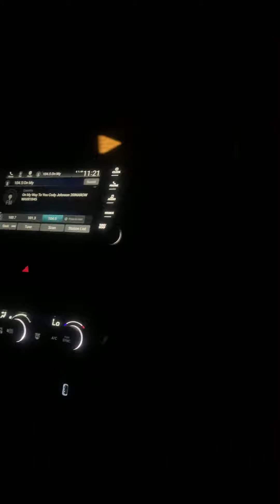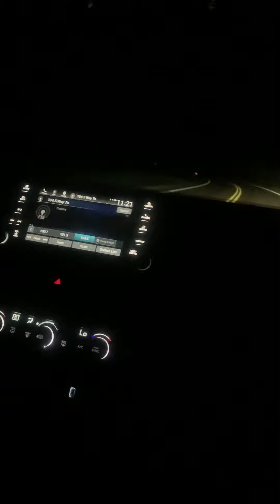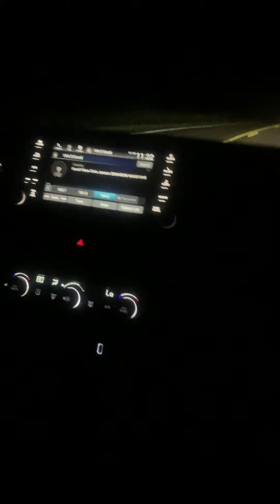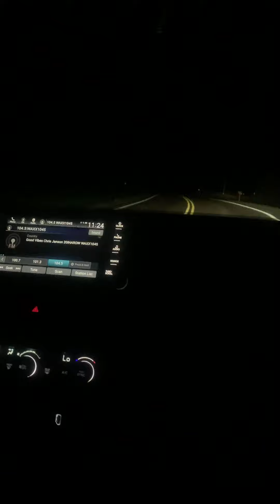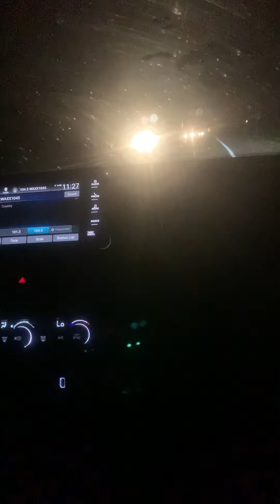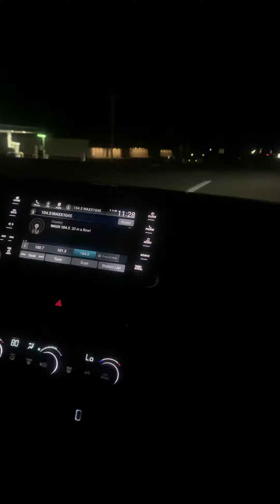iPhone Hacking One Million Dollar Reward ?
My $299 Phone Flipping Academy Course & Mentorship

Join My Free Group With Daily Videos & Tips

Ebay Phone Flipping Mastermind Group -

🙌My FREE Phone Flipping Guide -

Other Smart Business Course Investments To Get Into Listed Below.
If you want to invest your money into real estate, but just don't have enough capital yet! The ATM INDUSTRY is for you. Check out my friend Alex's ATM COURSE he owns over 100 ATMS makes over $30,000 per month and has been in the business sense 2000.